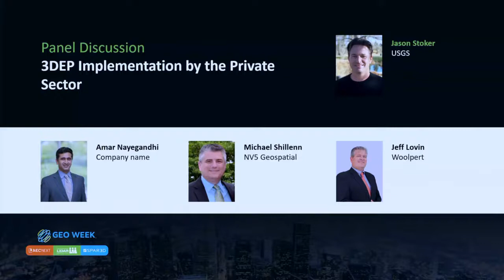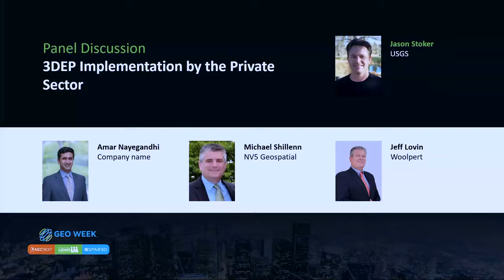Panel Discussion 3DEP Implementation by the Private Sector